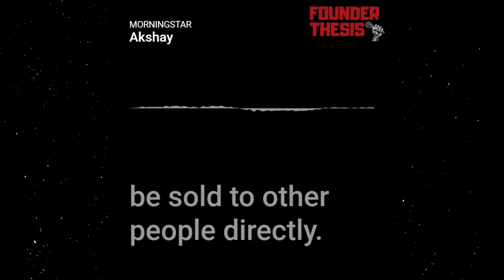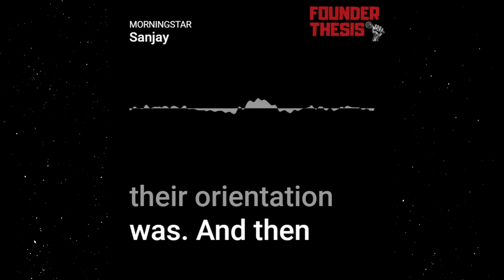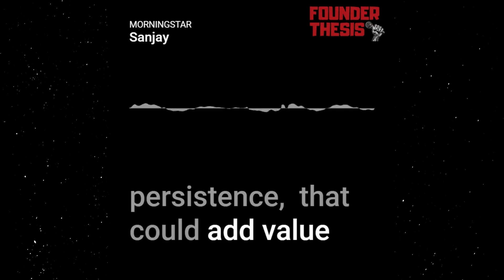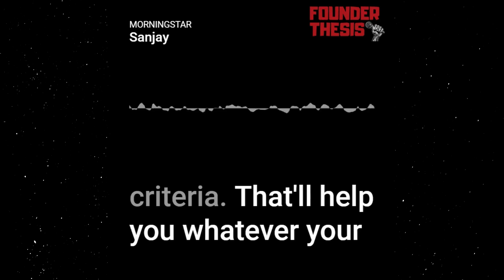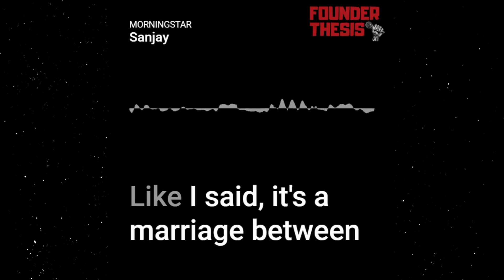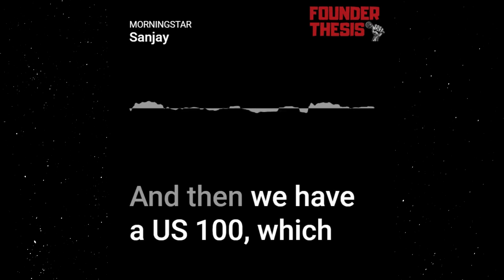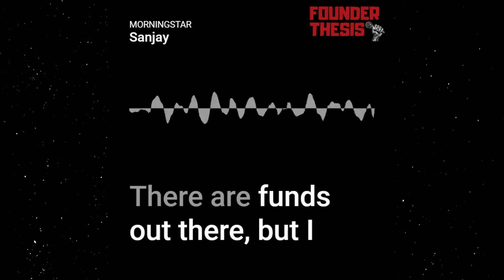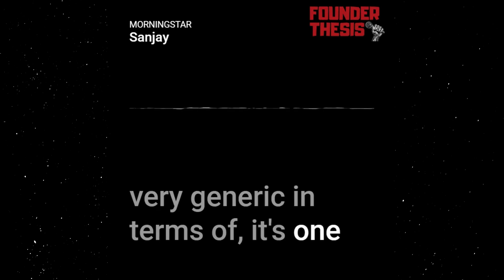Episode 262 | A masterclass on indexes | Sanjay Arya @ Morningstar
Sanjay is an Indian-born American who built the index business of Morningstar. He talks about why indexes are a big business, how they have evolved over the years and what is on the horizon.